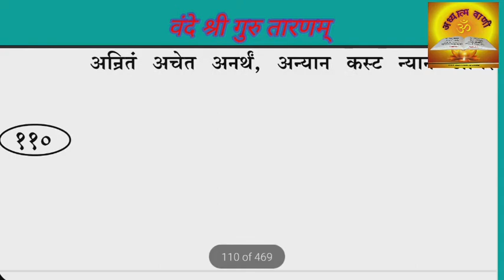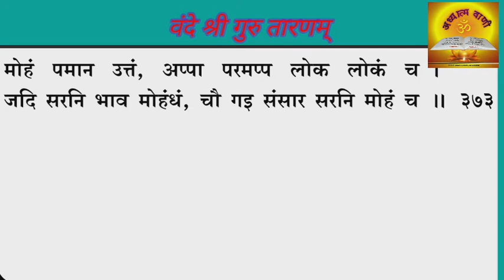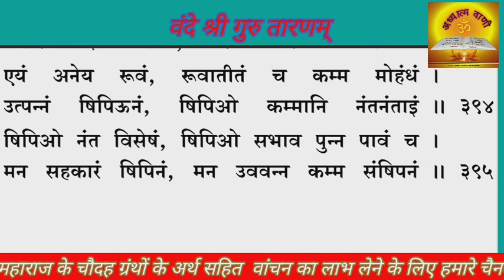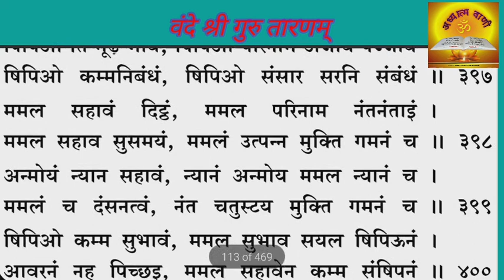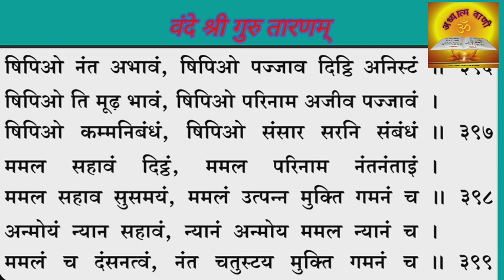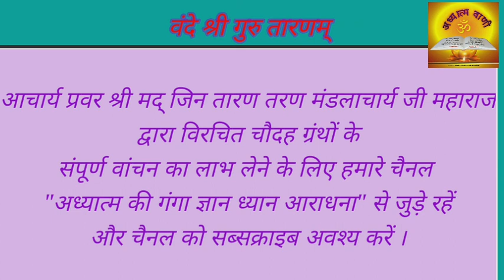सारमत- श्री उपदेश शुद्ध सार जी भाग 7 (गाथा 346 - 399)